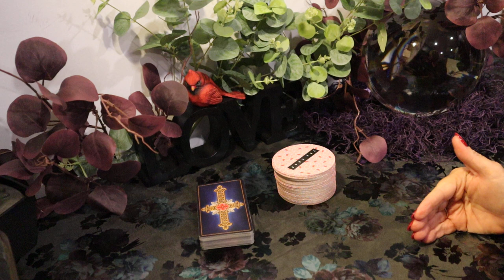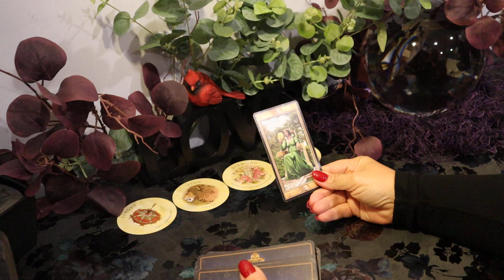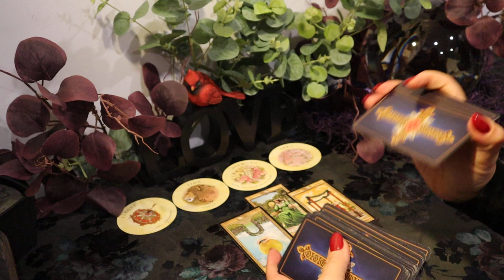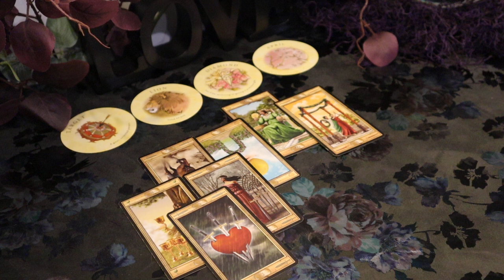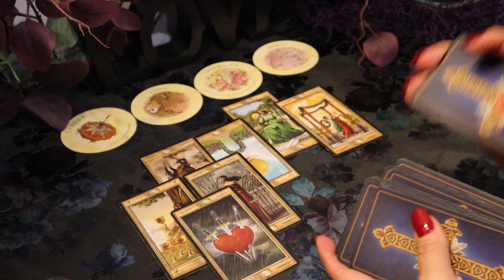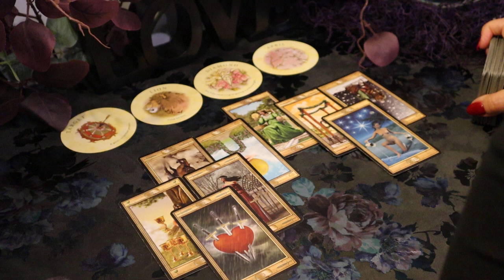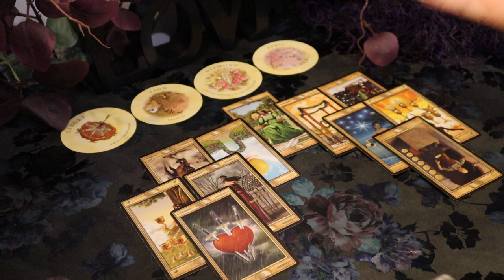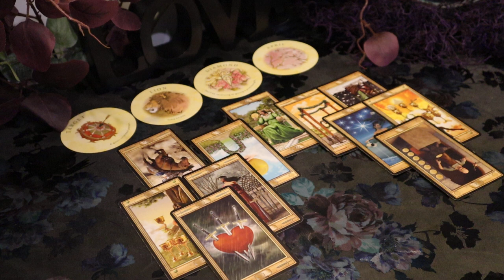Virgo ~ October 18 - 26 Weekly Tarot Reading ~ A Precious Gift is Coming.....